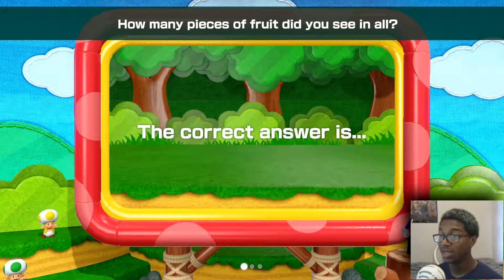Super Mario Party Part 1 | I Have The Worst Luck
Welcome to my first video on Super Mario Party. I got pretty unlucky in this video...

Links
Dgamer321
Outro
Track: Lost Chameleon - Danger